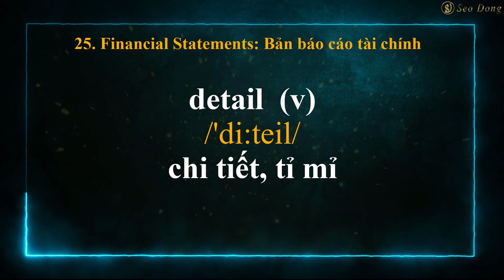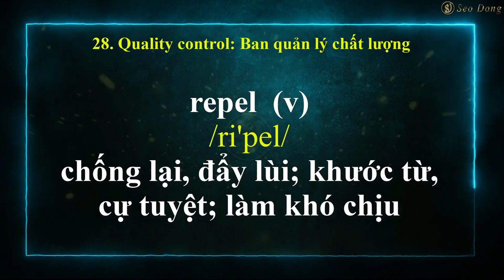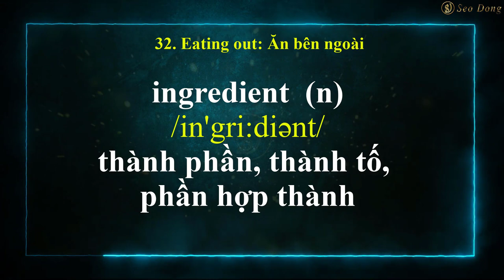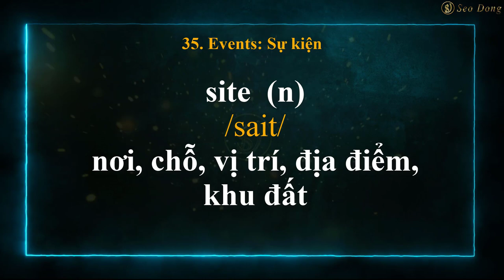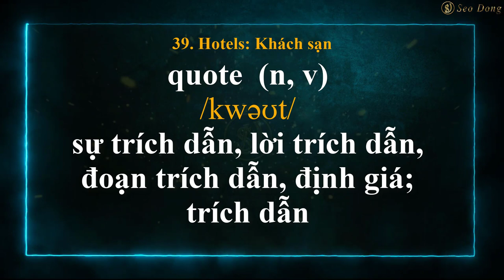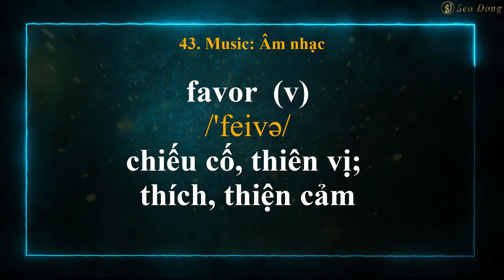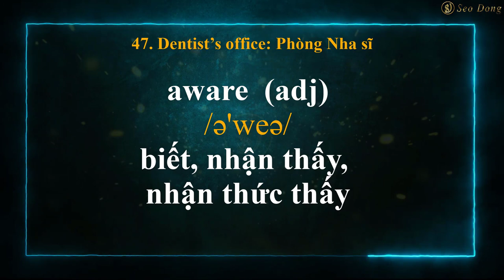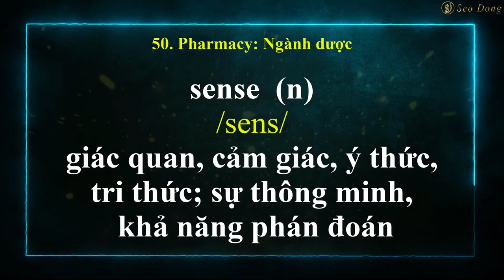600 từ vựng luyện thi TOEIC - Phần 2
600 từ vựng luyện thi TOEIC  phần 2.
Đây là mốc từ vựng tối thiểu bạn cần trang bị để có thể đạt số điểm TOEIC 500 trở lên.
50 chủ đề trong 600 từ vựng TOEIC:
Giới thiệu 0:0:00
25. Financial Statements (Bản báo cáo tài chính)  0:0:10
26. Property and department (Bất Động Sản & Căn Hộ)  0:02:59
27. Board Meetings and committees (Hội đồng Bạn quản trị và Ủy ban)  0:05:40
28. Quality control (Ban quản lý chất lượng)  0:08:32
29. Product Development (Phát triển sản phẩm)  0:11:20
30. Renting and Leasing (Thuê và cho thuê)  0:14:06
31. Selecting a Restaurant (Chọn lựa nhà hàng)  0:16:51
32. Eating out (Ăn bên ngoài)  0:19:41
33. Ordering Lunch (Đặt ăn trưa)  0:22:24
34. Cooking as a career (Nghề nấu ăn)  0:25:09
35. Events (Sự kiện)  0:27:49
36. General Travel (Du lịch tổng quan)  0:30:27
37. Airlines (Hàng không)  0:33:05
38. Trains (Tàu điện)  0:35:48
39. Hotels (Khách sạn)  0:38:29
40. Car Rentals (Thuê xe hơi)  0:41:06
41. Movies (Phim)  0:43:49
42. Theater (Rạp hát)  0:46:23
43. Music (Âm nhạc)  0:48:55
44. Museums (Bảo tàng)  0:51:37
45. Media (Truyền thông)  0:54:17
46. Doctor’s Office (Văn phòng bác sĩ)  0:56:59
47. Dentist’s office (Phòng Nha sĩ)  0:59:55
48. Health Insurance ( sự bảo hiểm sức khoẻ (khi ốm)  1:02:38
49. Hospitals (Bệnh viện)  1:05:18
50. Pharmacy (Ngành dược)  1:08:04